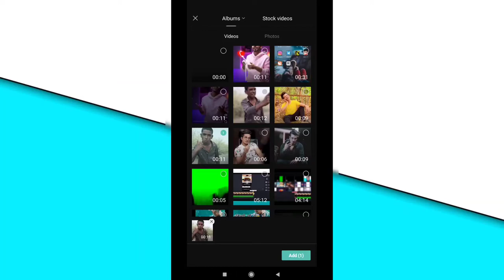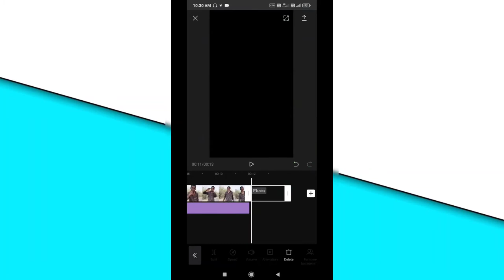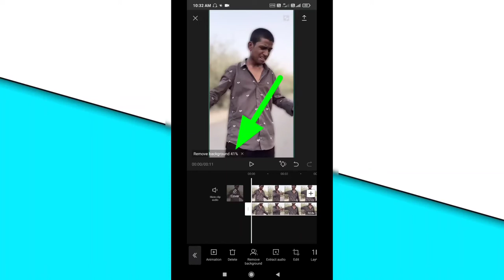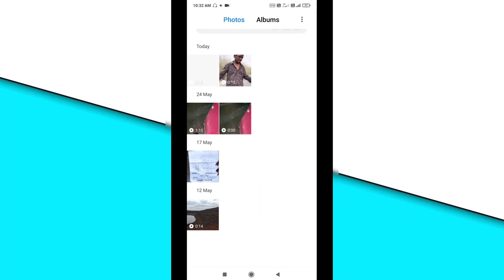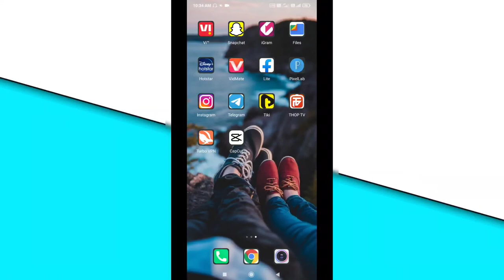video ka background blur kaise kare || instagram reels blur effect || reels video me blur kaise kare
Instagram reels video ka background Blur kaise kare, kisi bhi video ka background Blur kaise kare

Hello guys is video me maine bataya hai ki aap apni video ke background ko blur kaise kar sakte hai ummed hai friends is video ko dekhne ke baad aap apni video ke background ko blur kar payenge

1- kisi bhi video ke background ko blur kaise kare

2 reels video background Blur kaise kare

3- Blur background Editing Tutorial

4- blur background Editing Video

5- How to Blur background reels video

6- Instagram reels video blur Editing

7- kisi bhi video ke background ko change kaise kare

8- reels background remove

9- reels viral video editing

10- Instagram reels me video Kaise banaye